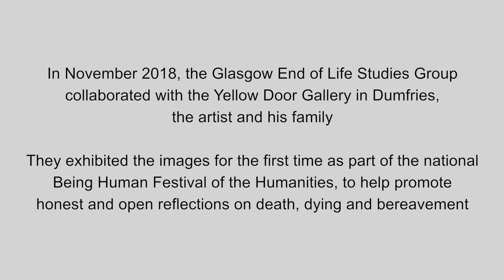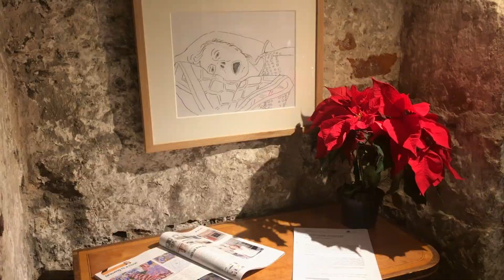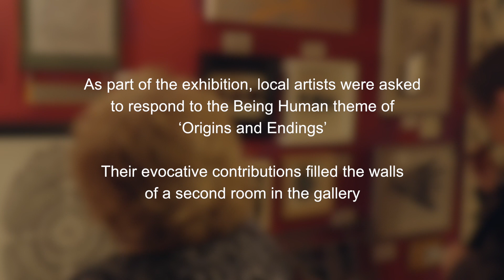Drawing to a Close: An Exhibition of Drawings at the End of Life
In November 2018 the End of Life Studies Group exhibited a series of drawings by a renowned Scottish artist showing powerful glimpses of death and dying. The exhibition was shown at the Yellow Door Gallery in Dumfries as part of the UK wide Being Human festival of the Arts & Humanities, and we were responding to the 2018 theme ‘Origins and Endings’.

Film by Emma Dove and Amy McCreadie